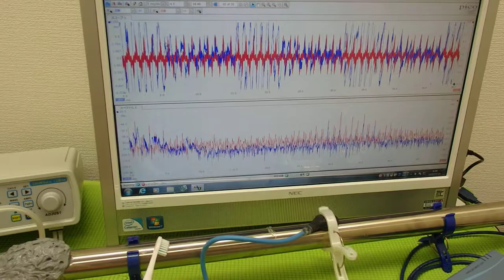超音波の音圧測定解析システム ultrasonic-labo